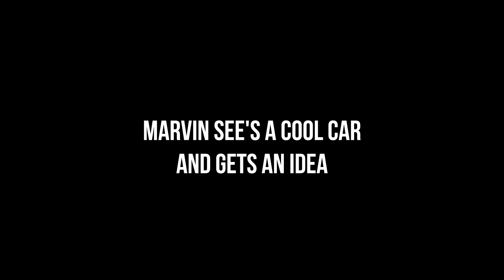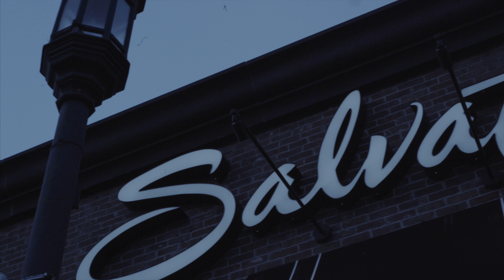Fixing My Squat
I am back with another vlog! I am recovering from my back injury, but I am also focusing on fixing my squat. I have a weak left hip, I am adjusting my form accordingly so I don't hurt myself!